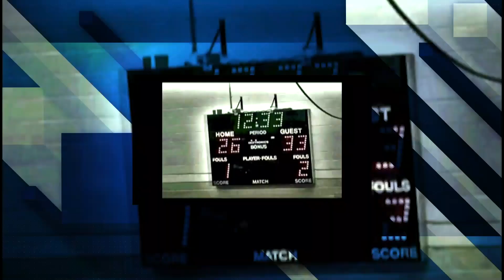Sports Weekly: Girls Varsity Volleyball - Pittsfield vs. Lee, September 23, 2022